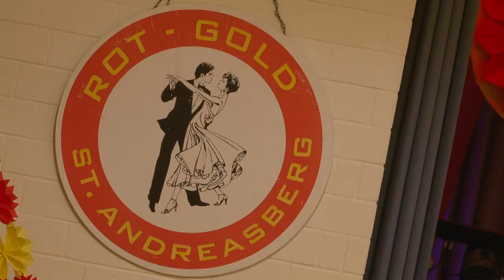Winterball 2012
Tanzsportclub Rot-Gold
Kurhaus St. Andreasberg
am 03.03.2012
Teil I